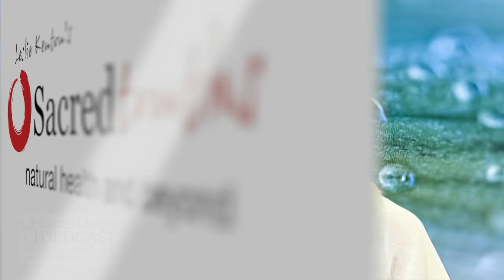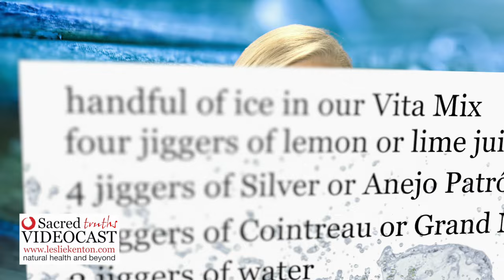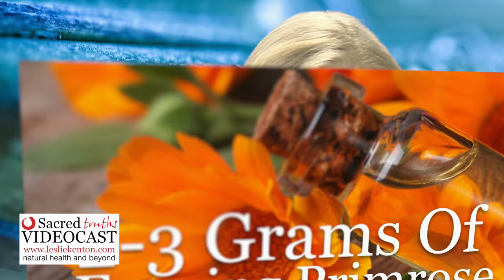Christmas Without Hangovers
Over the years, I’ve learned a lot about how to naturally handle unnatural mind and body states—even, god forbid, hangovers. The most obvious way to avoid a hangover is not to drink.  If you do drink, then choose only the best—be it wine, whiskey, or whatever—but never overdo it. You don’t need alcohol to be able to dance on tables and celebrate!

The best alcohols to drink are those with the fewest unpleasant chemicals—known as congeners—which upset your whole system.  King of all the alcohols when it comes to purity and low levels of congeners is tequila.  It’s a drink I suggest you make good use of over the holidays.  But here’s the gen:  If you decide to make yourself a margarita, make it from real tequila.  So much of the stuff they sell as tequila is filled with a lot of insidious chemicals which you don’t want to put into your body.

Agave, which just about everyone thinks of as cactus, is in truth a succulent belonging to the lily family. The finest blue agave comes from the highlands of Jalisco, Mexico. It has to be harvested at the peak of its sweetness. My brother, whom I adoringly call Toto, is a connoisseur of tequilas. He insists—and I have checked out his recommendations and trust them implicitly—that the finest tequila is made by Patrón. Patrón Ultra Premium Tequila is the world’s highest quality tequila. It has been handcrafted from 100% Weber Blue Agave.  And it’s superb—as fine as the finest of malt whiskey, which I look upon as an art form.  Anejo Patrón is Toto’s favorite tequila.  Silver Patrón is my own favorite.

Aaron, my son, has created a fabulous recipe for Margaritas using Patrón.  It’s very simple:  To a handful of ice in our Vita Mix he adds four jiggers of freshly squeezed lemon or lime juice, 4 jiggers of Silver or Anejo Patrón, 2 jiggers of Cointreau or Grand Marnier, a couple of jiggers of water and—the crème de la crème—a dropper or two of the most delicious stevia in the world: English Toffee Sweet Leaf Liquid stevia from iherb.com (so much more delicious than the usual sugar or syrup, which is really rather revolting).  He turns on the Vita Mix for 30 seconds while he rubs the rim of each glass with one of the lemon or lime skins, then plunges it into a saucer of Himalayan salt to coat the rim.  This makes Margaritas for 4 people.  It’s a perfect hangover-free treat to share with friends over Christmas.  Great stuff for dancing on tables if you’re so inclined, too!

Now let’s get back to hangovers that come from drinking stuff which is not so pure, or just far too much of anything.  Drinking lots of pure water before you go out for the evening, then continuing to get plenty of clean water along with alcohol later, helps to prevent the dehydration and ghastly headaches that come with an over-indulgent evening.  And there are a couple of important things you can do the next morning to help restore your equilibrium.
First thing on waking, make yourself a cup of ginger or peppermint tea.  Put 2 teaspoons of the dried leaves (or 4 teaspoons of fresh leaves) into a tea pot and pour a cup of boiling water over it.  Steep for 5-10 minutes and sip it gently.  The peppermint or ginger will settle your stomach.  Breathing in the steam from your tea can also help to ease a headache.

Once your stomach is settled enough to handle more, take two to three grams of vitamin C—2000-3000mg—and two to three grams of evening primrose oil, or starflower or borage oil. Vitamin C’s antioxidant properties help the liver clear the toxic wastes from too much alcohol.  The GLA in the oils is turned into prostaglandin E1—an important regulator of your mood which alcohol has undermined.  When mood is low, you can feel depressed and very tired.

Don’t forget St Mary’s Thistle. Also known as milk thistle, it’s a wonderful liver cleanser and supporter.  Take 2 capsules or 1 teaspoon of tincture in a little water every 3-4 hours until you are feeling human again.

If you can, in your current state, remember where you last saw it, reach for some dried borage.  Open the jar, or put it in a paper bag, hold your nose over the bag and take a deep breath.  No one has ever been able to explain to me how borage works this magic, but doing this can clear your head wonderfully.

I’ve heard that taking ginkgo before you go out for an evening can also help to prevent hangovers by enhancing your body’s ability to metabolize alcohol swiftly.  However, I’ve never learned how much you should take, or how long before drinking alcohol you should take it.  But if you are taking ginkgo for other reasons, pay attention to how you feel after a glass or two of wine and see if this makes a difference.  Good luck.